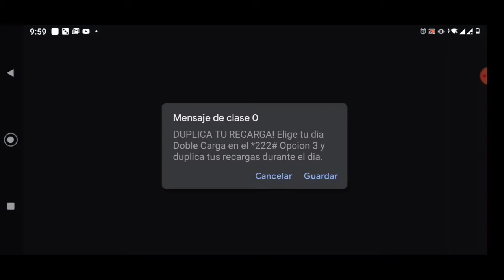PRE PASE ELITE COMPLETA LAS MISIONES Y GANA MUCHAS SKINS 175 CAJAS + 30 MEDALLAS DEL PASE ACTUAL